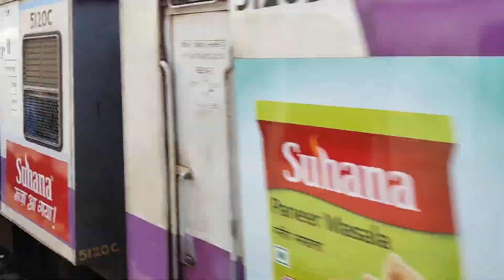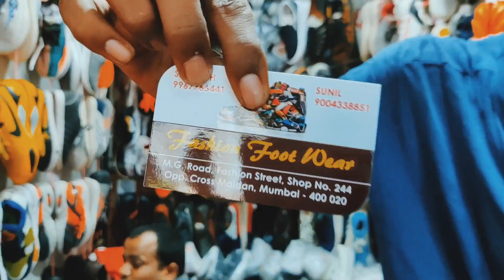Cheapest Market For Cloths And Shoes In Mumbai || Fashion Street Vlog || Sagar Vaid Vlogs||9thvlog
Thank You and keep supporting show your love on my future vlogs

Location Fashion Street
Fashion Street
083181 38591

Next vlog will upload soon. Bye guys see you in next vlog